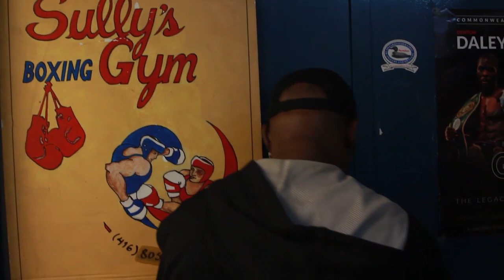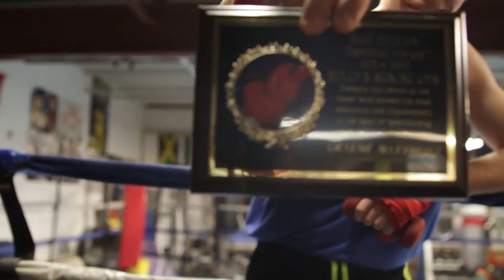Trailer - Sully's Tough (2017)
Sully’s Tough is a film that chronicles the story of Sully’s Boxing Gym. Sully’s is Canada’s oldest boxing club, which is now located above a garage in Toronto’s west-end. The documentary focuses on the history and impact that a small local boxing gym can have on countless youth and how the gym’s owners work together to keep the gym alive. Sully’s Tough is the dynamic story of a Toronto landmark, known internationally. Sully’s has seen the likes of boxing legends, George Chuvalo, Lennox Lewis and Muhammad Ali grace the gym. The team of emerging documentarians who made this film are: Luke Galati, Brad Shankar, Mitch Bowmile, William Brown & Chris Blanchette.